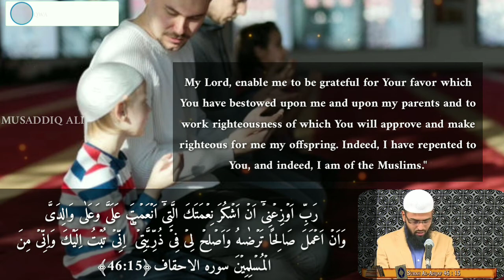FAIZSYED Pal pal apne aulaad ke khair ki dua karte rahe. no copyright video |Taqwa official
Dua ki hamiyth kya h...
Apne bachon ko duae dete rahe
Speaker adv.faiz syed.